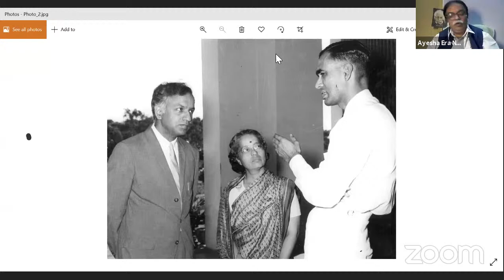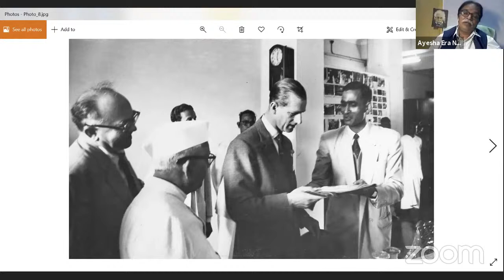இந்திய விஞ்ஞானி பத்மஶ்ரீ Dr. எலவர்த்தி நாயுடம்மா By ஆயிஷா. இரா. நடராஜன், எழுத்தாளர்